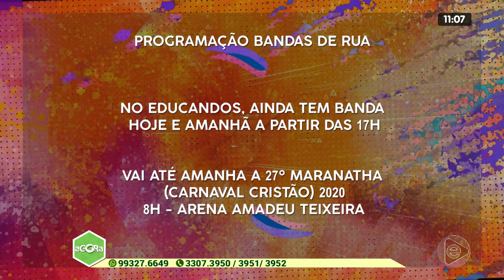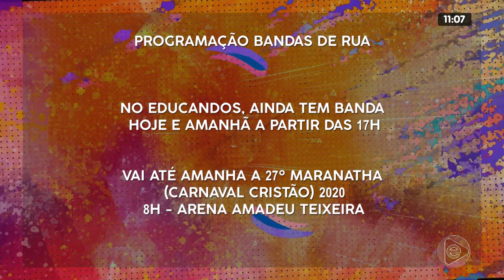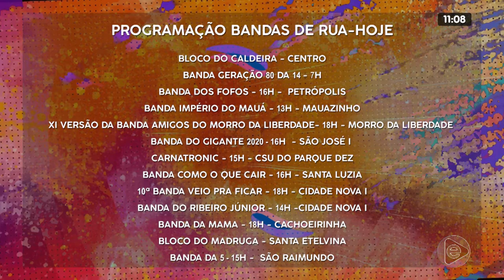1º BLOCO AGORA 24 02 2020